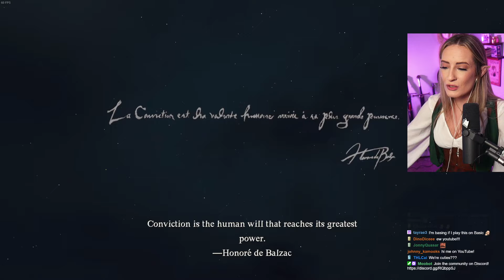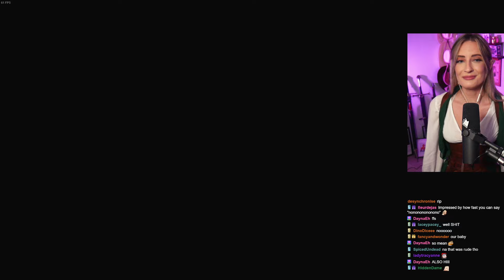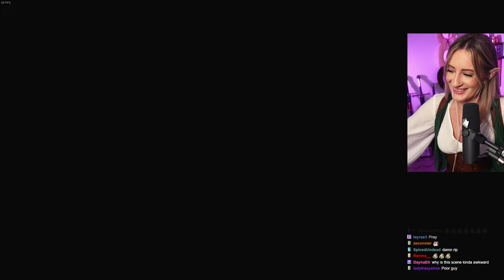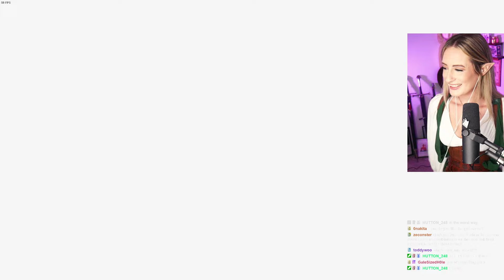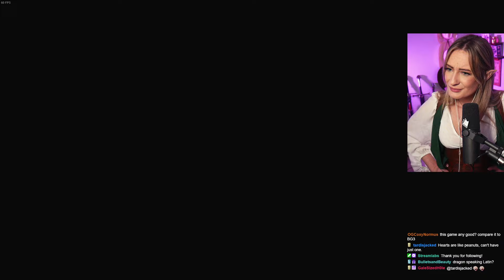Dragons Dogma 2: My Initial Thoughts | First Impressions & Gameplay | basicwitgirl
Hey there YouTube Basics! Welcome to the channel and my first look at CapCom's latest release, "Dragons Dogma 2". Thanks to the team for gifting me a code! This will be my first time playing ANY DD game and I can't wait to have you along for the ride! If you'[ve started your playthrough, what are your thoughts? Do you want to see more of this playthrough here on the channel? This was all originally streamed on Twitch, so consider coming over and chatting dragons dogma with us in real time!

//CHAPTERS//
00:00 - Preview & Intro
01:20 - Game Start
12:15 - First Combat
34:00 - Arriving at Melve
52:45 - Arriving at the Capital